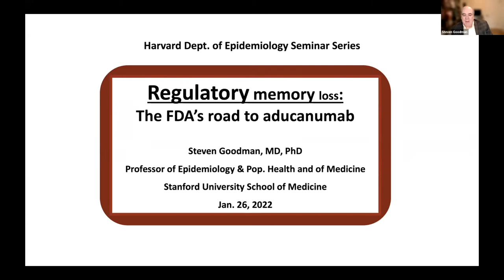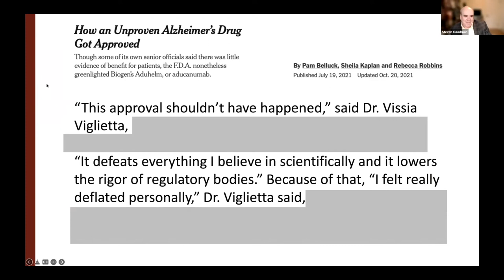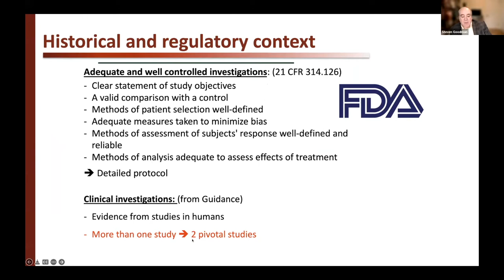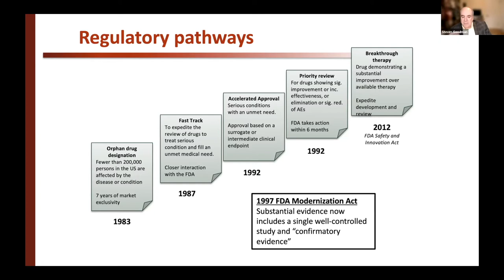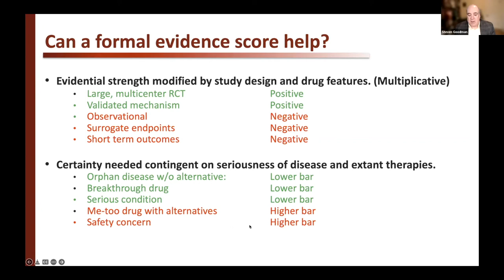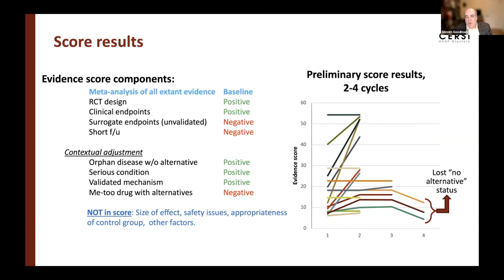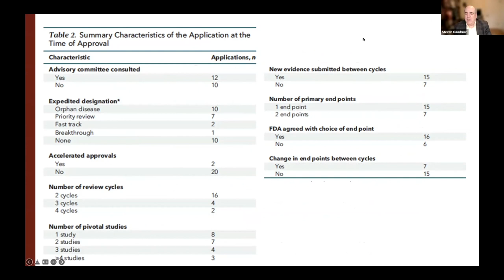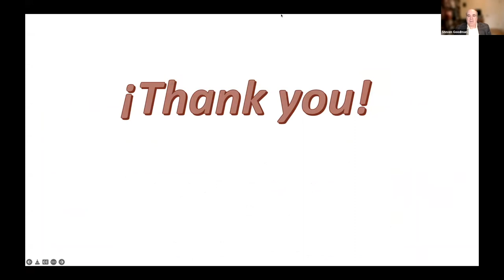Steven Goodman seminar, January 26, 2022